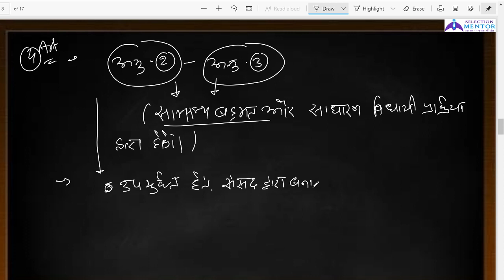BEO Mains (खंड शिक्षा अधिकारी मुख्य परीक्षा)- Indian Polity -04 Union and It's Territory